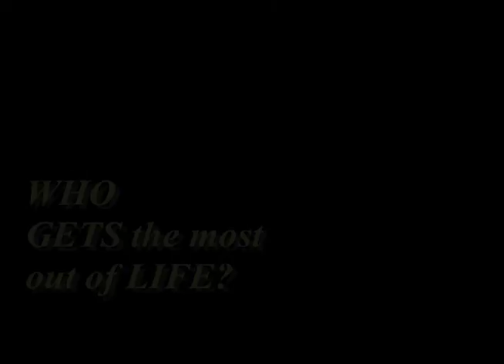#2 30 sec PSA 4x3 spot music by Phil Q 6-17-11.mov